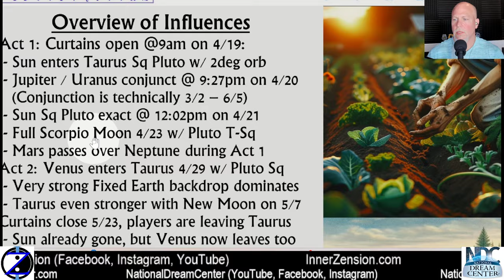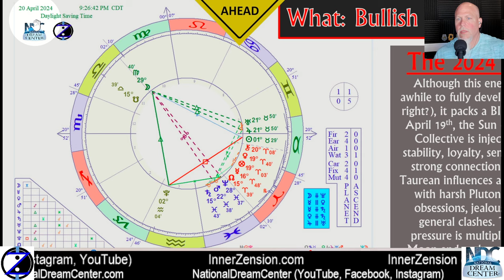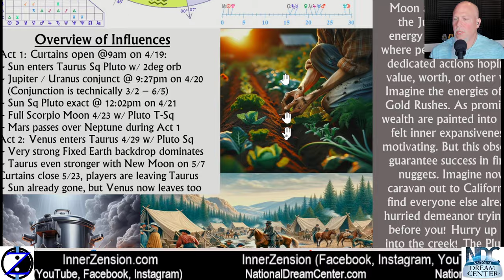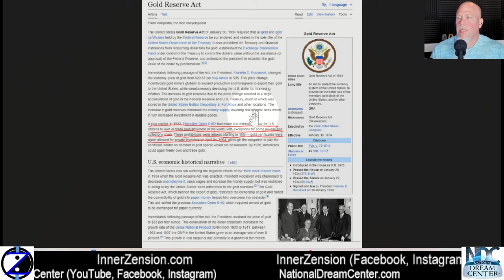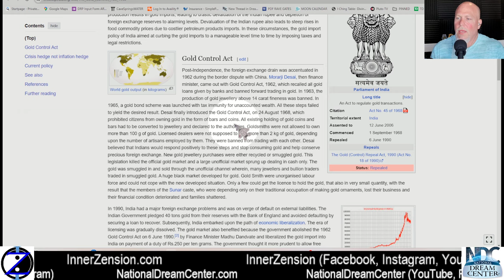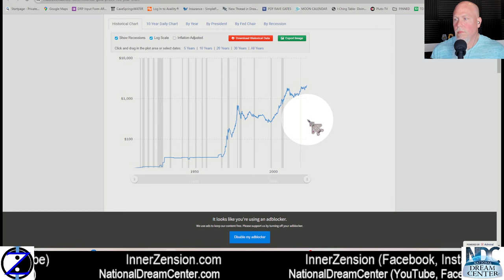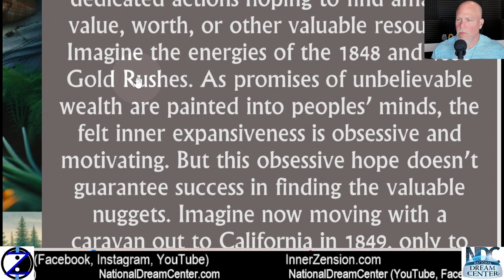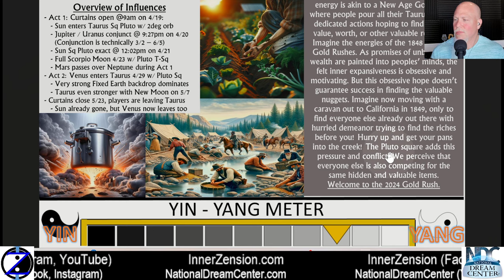Energy Shift #8: The Gold Rush of 2024!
The archetype of this window is “The Gold Rush” …Rushing towards new horizons and prosperity like prospectors chasing a gold rush. Or could it be “The Jackpot Winner”…. Landing a life-changing windfall or stroke of amazingly good luck.